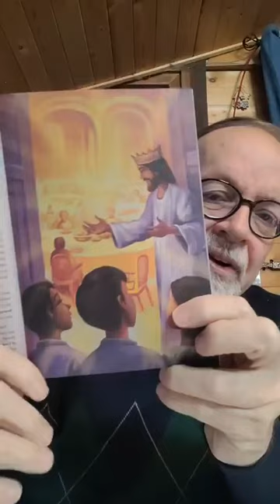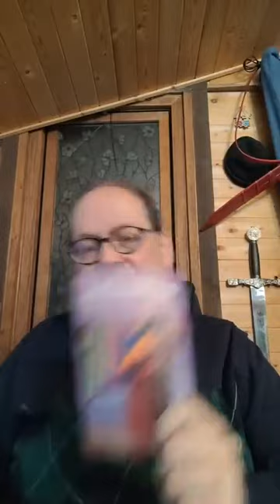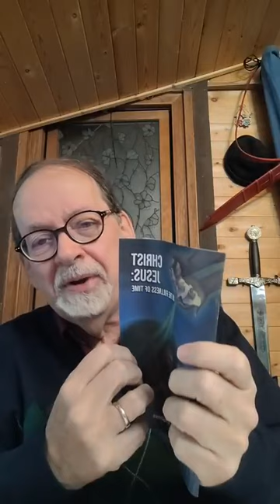Good News of Heaven Dec 1 2023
Today's video deals with the Gospel truth and facts concerning HEAVEN. Now, this brings us to the vital question. Do I, as a disciple, believe and commit myself to the tenth point of the Gospel Creed which states: “I do believe and confess in the literal place called heaven, where all will be judged, a place where the Lamb’s Book of Life is kept, a place where one day as a disciple I will go, a place of no more sickness or death, a place where I will become a new creation with a new name, a place where we will come face to face with our Lord Saviour Jesus Christ, the Lamb of God, Redeemer for all who have believed in Him, and that we will gather together with Him at the Marriage Supper of the Lamb, worshiping and adoring our King Jesus for all eternity.”
People, Wake Up – the Kingdom of Heaven is at hand, and the King of that Kingdom is about to come back!
Scriptures: Deut 10:14, Is 66:1, Dan 7:13-14, Mal 3:10, Matt 3:2, Luke 15:7, Acts 7:49, Rev 21:3, John 14:1-3,Rev 21:27, Is 66:22,, Is 65:17, 2 Pet 3:13, Rev 21:1, Rev 19:7, Rev 21:1